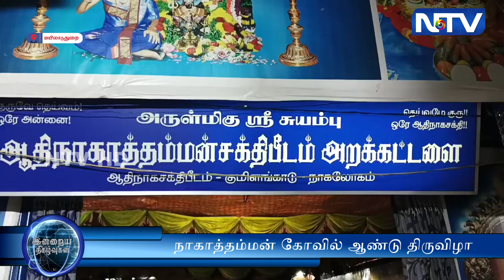மயிலாடுதுறை - குமிலங்காடு சுயம்பு ஆதி நாகாத்தம்மன் கோவில் ஆண்டு திருவிழா.